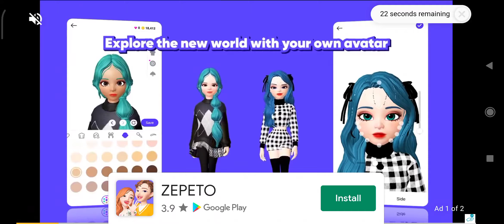madout2 police chase